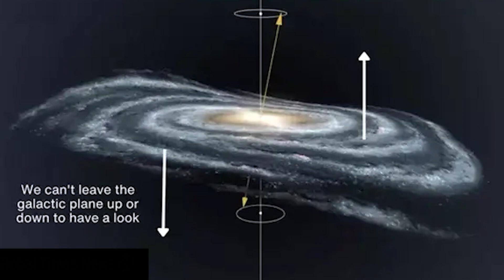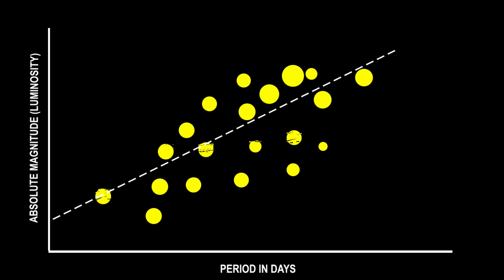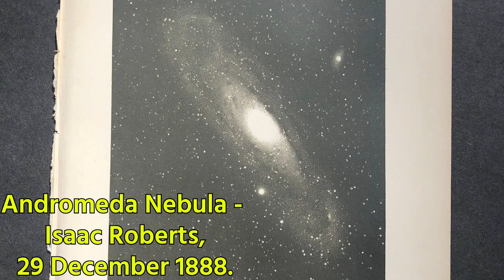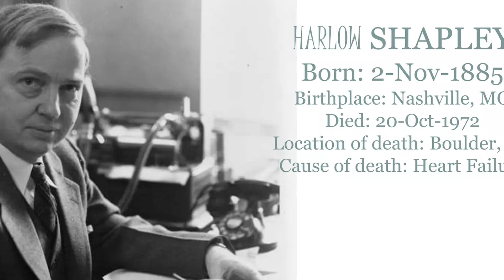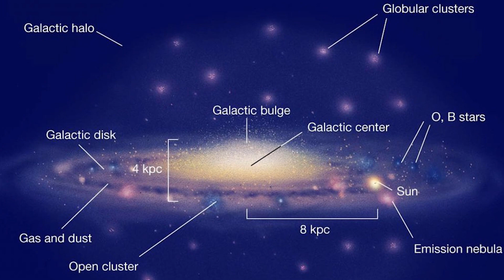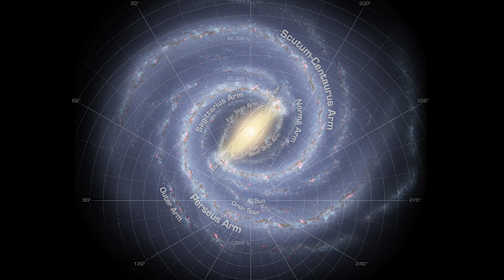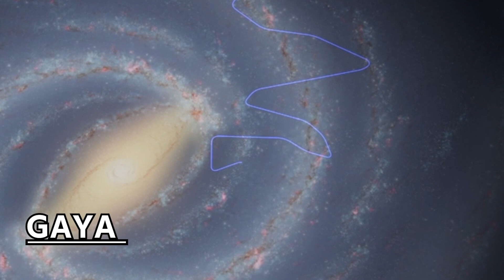How We Found Earth's Location in the Milky Way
galaxy,milky way,earth,sun,solar system,space,universe,documentary,earth movements,helical model,astronomy,vortex,the universe,vortex solar system,real solar system,REAL Movement,Through the Galaxy,our place in the milky way